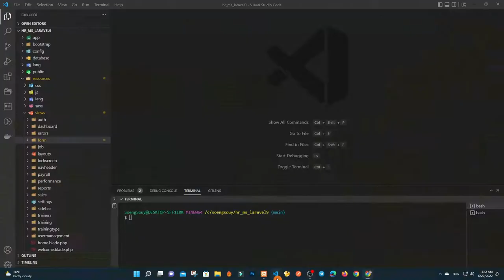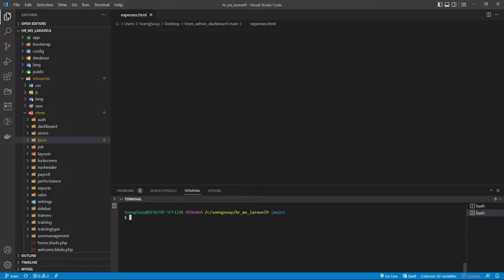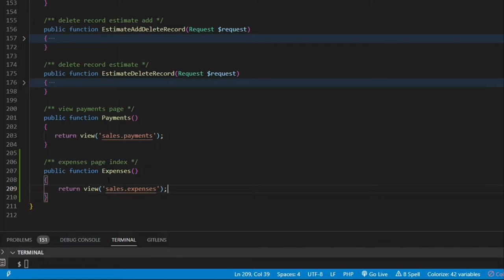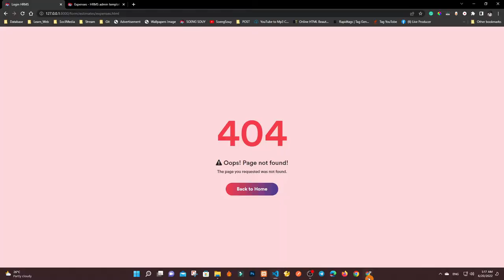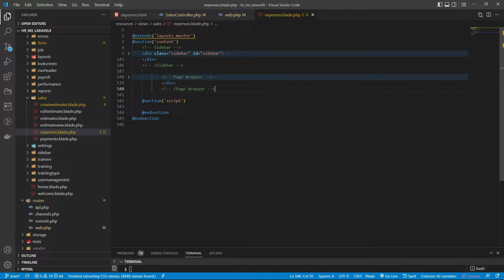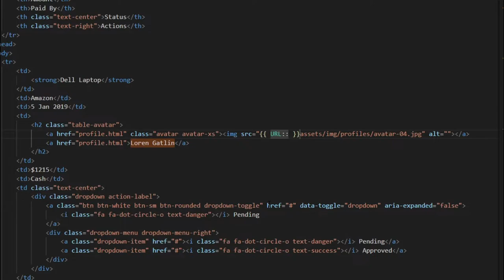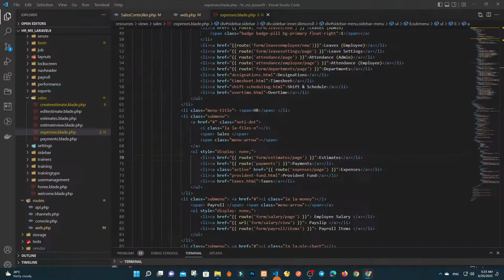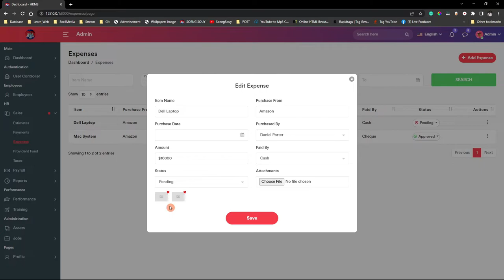Add page Expenses in Sales in Laravel 9 HR | System Management